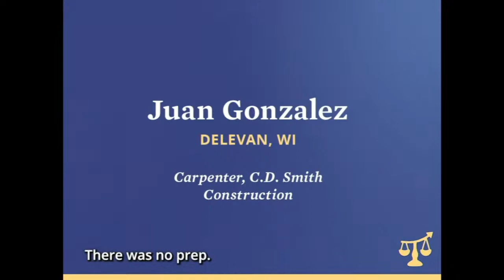Field Hearing: Pathways to Opportunity - Lessons from Kenosha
On Monday, April 11, 2002, the U.S. House Select Committee on Economic Disparity and Fairness in Growth – Chaired by Rep. Jim Himes (CT-04) – will travel to the State of Wisconsin to conduct a series of field events in Kenosha and Milwaukee focusing on higher education, affordable housing, and community workforce development.

Led by Ranking Member Rep. Bryan Steil (WI-01) and Select Committee Member Rep. Gwen Moore (WI-04), the bipartisan congressional delegation will have an opportunity to hear directly from local experts and community leaders about the pressing economic issues facing the region, as well as examine practical approaches to prepare workers for the rapidly changing economy, assist them in finding family-sustaining jobs, and help them secure safe and stable affordable housing.